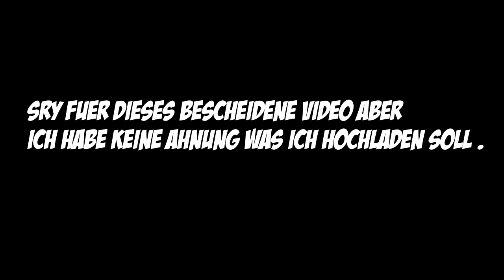minekits 1v1 | Fefelix #1